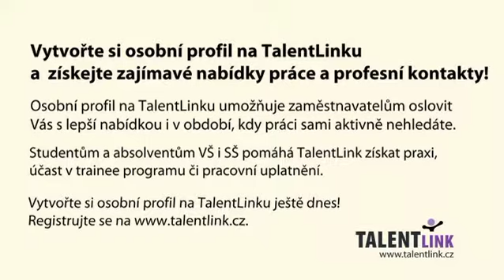S TalentLinkem máte šance vydělat si větší rance!